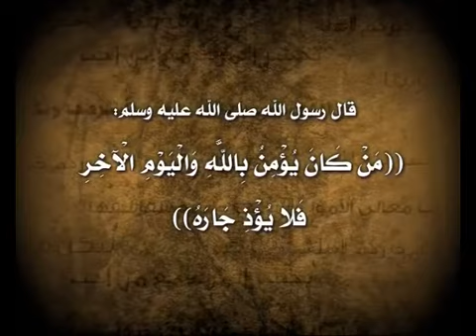لأني أحبه - الإحسان إلى الجار - 1